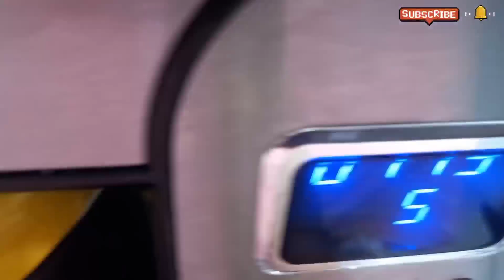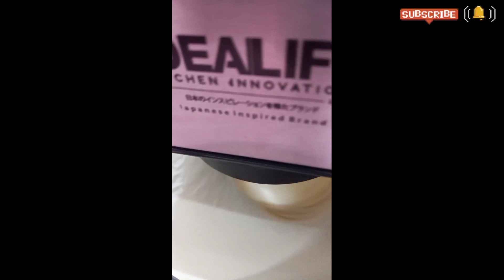Birthday Cake Hello Kitty | Kue Ulang Tahun Tema Hello Kitty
Hallo semuanya..
Assalamualaikum,

Terima kasih ya sudah menonton...

@yulisontani = (diganti) = @yulianikusmana

Teman teman semua, mohon maaf ya saya ganti username karena sebelumnya saya menggunakan panggilan paksu, tapi ternyata dalam Islam tidak diperbolehkan memakai nama suami, jadi yuliani kusmana ini asli sunda yaa hihihihi

Bahan Cake :
6 butir telur
150 gr tepung terigu
30 gr coklat bubuk
200 gr gula pasir
100 gr DCC / coklat batang
150 ml minyak
1 sdt tbm
Vanili

Bahan Butter Cream :
1 kg mentega putih
1 kaleng kental manis (saya tambah 3/4 - 1/2 kaleng)
1 sdt vanila
250 gr gula pasir
250 ml air
pewarna merah

Semoga bermanfaat,

Happy Watching.